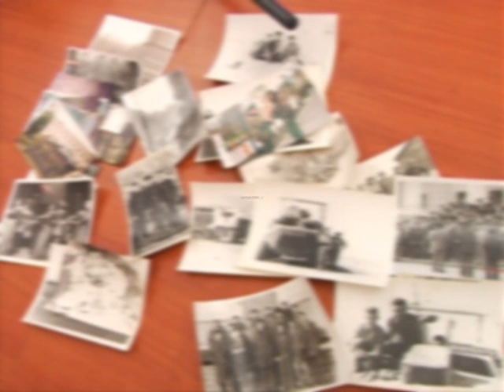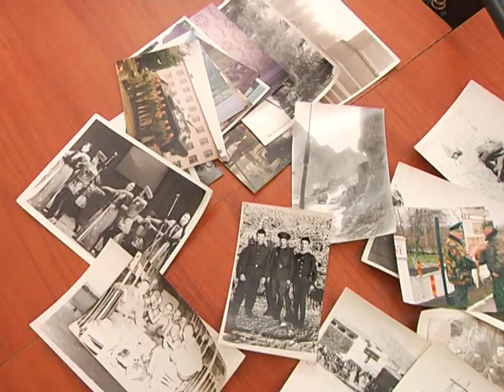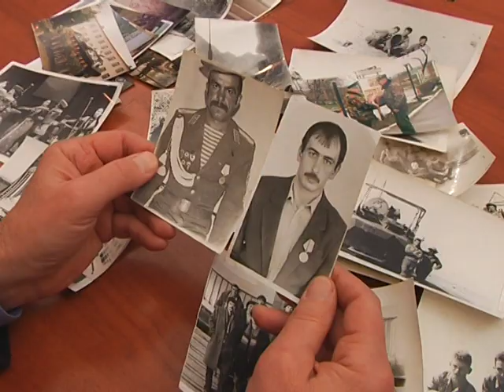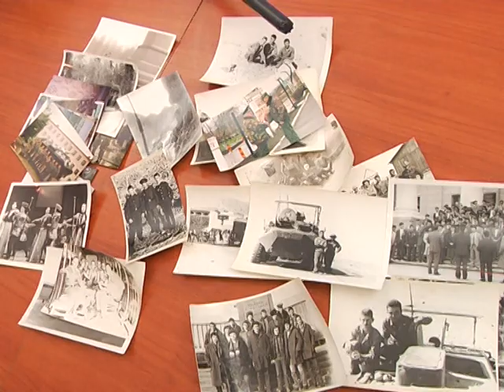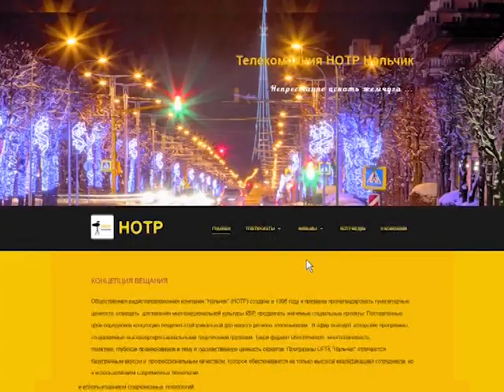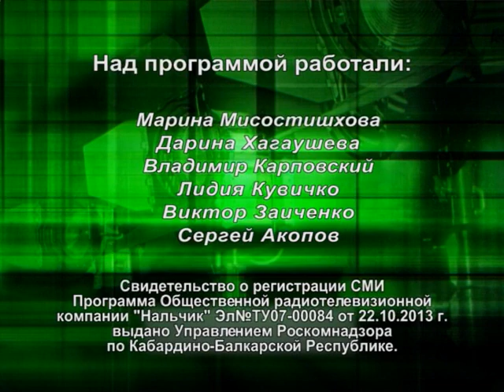Интернациональный долг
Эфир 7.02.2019